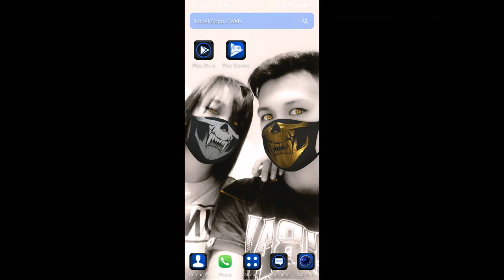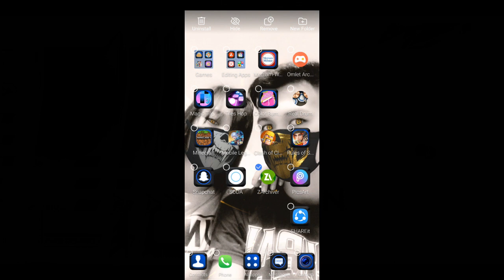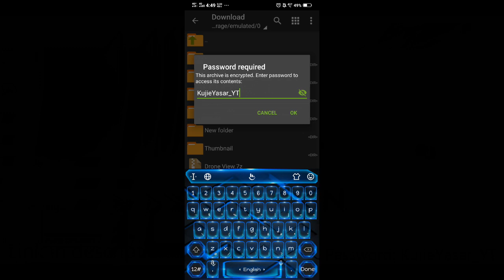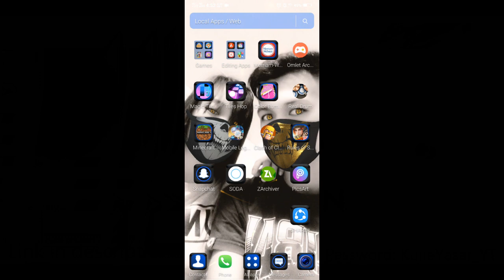BLACK SCREEN IN ML - How To Fix Black Screen in Mobile Legends